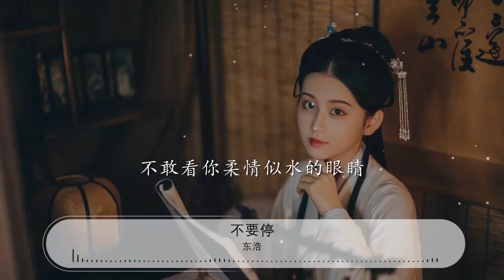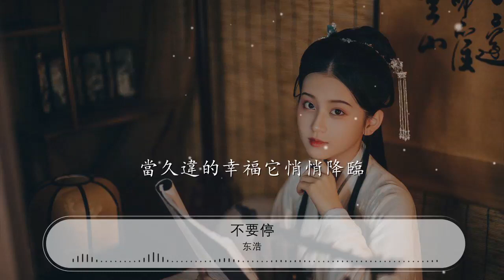不要停 - 東浩『不要不要不要不要不要停』【動態歌詞Lyrics】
東浩

00:00 不要停 - 東浩
00:06 詞：陳紅衛
00:12 曲：東浩
00:19 編曲：何鵬
00:25 製作人：東浩
00:31 一直想要走進你的心裏

00:35 內向的我卻始終沒有勇氣

00:39 在夢裏一遍遍呼喊你的姓名

00:43 期待遠方的你會有感應

00:46 偷偷地凝望着你的身影

00:50 不敢看你柔情似水的眼睛

00:54 就這樣一天天虛度着光陰

00:58 直到聽到那一句我愛你

01:03 不要不要不要不要不要停

01:07 把你的愛大聲說給說給我聽

01:11 當寂寞的心靈它越靠越近
01:14 難道這就是傳說的愛情

01:18 不要不要不要不要不要停

01:22 把你的心繼續說給說給我聽

01:26 當久違的幸福它悄悄降臨
01:29 眼淚便是那最佳證明

01:34 不要停

02:15 一直想要走進你的心裏

02:18 內向的我卻始終沒有勇氣

02:22 在夢裏一遍遍呼喊你的姓名

02:26 期待遠方的你會有感應

02:30 偷偷地凝望着你的身影

02:33 不敢看你柔情似水的眼睛

02:37 就這樣一天天虛度着光陰

02:41 直到聽到那一句我愛你

02:46 不要不要不要不要不要停

02:50 把你的愛大聲說給說給我聽

02:54 當寂寞的心靈它越靠越近

02:57 難道這就是傳說的愛情

03:01 不要不要不要不要不要停

03:05 把你的心繼續說給說給我聽

03:09 當久違的幸福它悄悄降臨
03:12 眼淚便是那最佳證明

03:16 不要不要不要不要不要停

03:20 把你的愛大聲說給說給我聽

03:24 當寂寞的心靈它越靠越近
03:27 難道這就是傳說的愛情

03:31 不要不要不要不要不要停

03:35 把你的心繼續說給說給我聽

03:39 當久違的幸福它悄悄降臨
03:42 眼淚便是那最佳證明

03:47 不要停